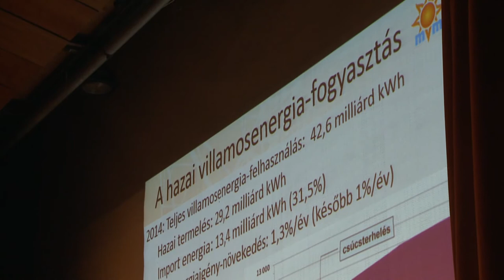Megalakult a Paksi Társadalmi Tanács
Süli János és Lázár János elnökletével megalakult Pakson a Paksi Társadalmi Tanács azzal a céllal, hogy támogassa a Paks környéki településeket és tájékoztassa azok lakosságát a Paks II beruházással kapcsolatban. A térség fejlesztésére a kormány 2015-re egy milliárd forintot különített el – ezt az Erzsébet Nagy Szállodában tartott alakuló ülésen jelentette be Lázár János.